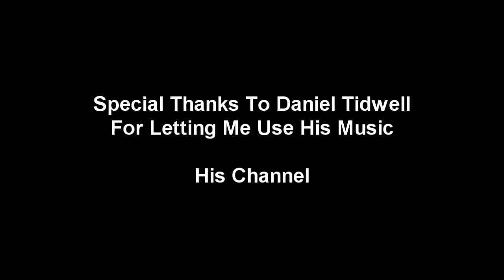Runescape PJERS To The Rescue